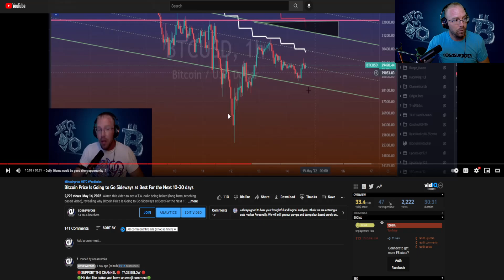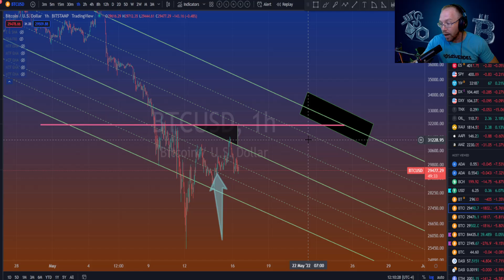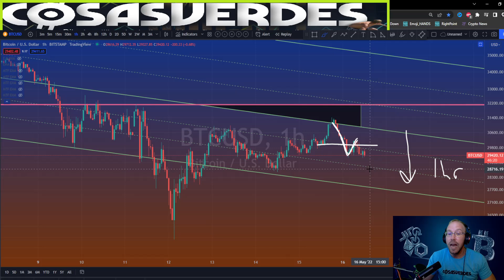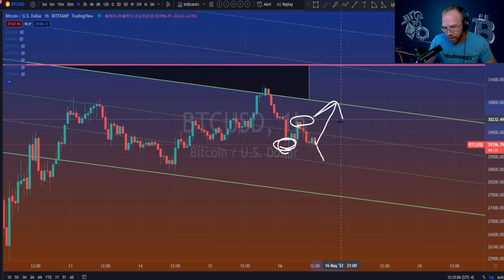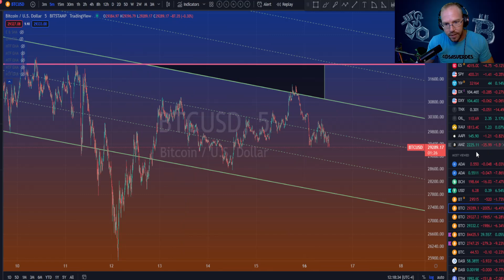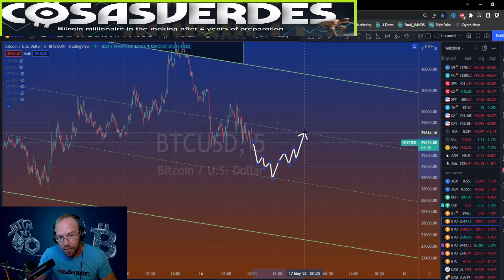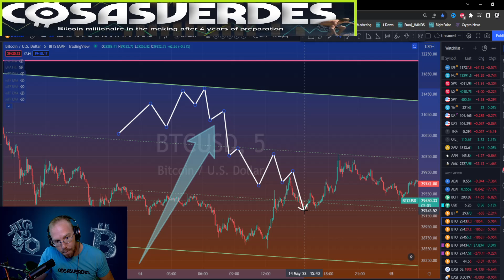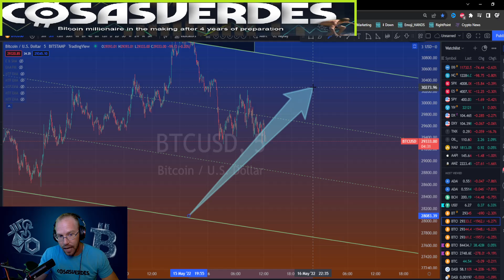Bitcoin Price To Hit $28,800 or $27,700 Before BTC can Try Climbing Higher (short term analysis)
$28,800 or lower is the number. This video shows you what to expect in the short term time frames AND WHY to expect that. Bitcoin looks like it cannot bounce before $28,800 is hit.

Bitcoin video, Video about Bitcoin Price analysis shows you EXACTLY how and why to interpret the charts for downside targets.

Why does my mom/dad or spouse always bitch at me when I lose money in trading?

 April 2022, May 2022, June 2022, July 2022, August 2022

0:00 What to expect in this video
0:48 Review of top two guesses from last video analysis
3:26 Super simple trick on 1hr chart, mixing 2 structural analyses
7:50 Logic blocks can be stacked 2-3 high without sacrificing quality of T.A.
9:05 $28,800 needs to be hit before BTC can bounce
9:29 Tether dominance chart helps confirm $28,800 or lower needs to be hit
11:52  Price interacting with trading channel gives you MASSIVE hints of what's next
16:23 No higher low on Daily RSI, yet
17:50 Higher low on Daily RSI cannot happen until BTC's Wednesday Candle
19:00 Bonus material that you might have missed